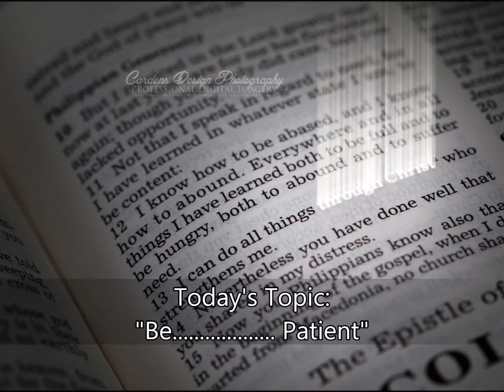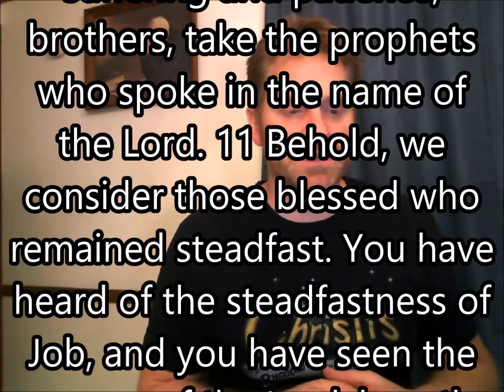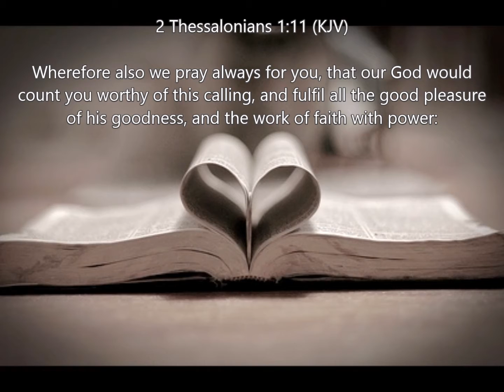Be........ Patient - James 5:7-11(Manna Minutes - S1 E48 / 02-24-2015)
Thank you for slowing down long enough to join our devotional today. May the Lord establish your heart in the patience described for us in James 5:7-11 ;-)